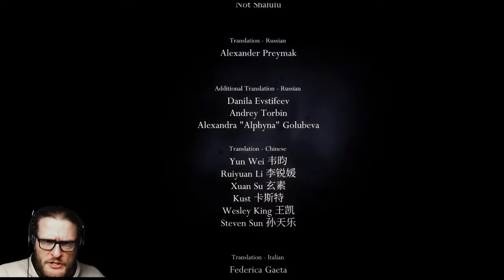Hollow Knight Playthrough (sloth run) - Episode 42b - The bad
Hello everyone, I'm revisiting a game I had fun playing, namely Hollow Knight. I only played it to the bad ending last time, so this time I'm aiming for a higher completion than last time. If you want to feel better about how you play this game, you've come to the right address :-)

Waiting for the final release date of Silksong playing the game that started it all is the next best thing for me :-)

In episode 42b I'm trying to get all of the grubs so that I can have all of the charms, but I'm missing one. Nonetheless I'm going up against the Hollow Knight to do the bad ending first